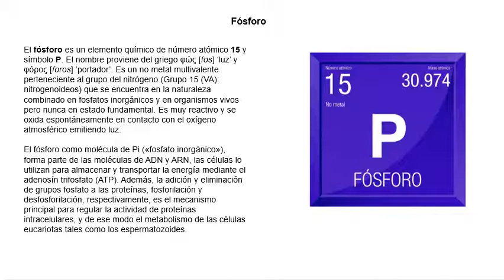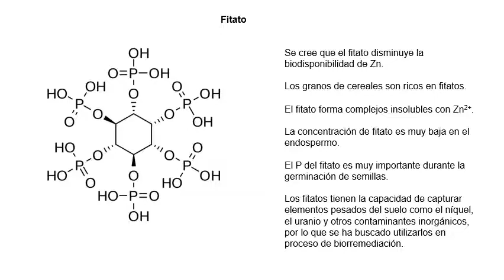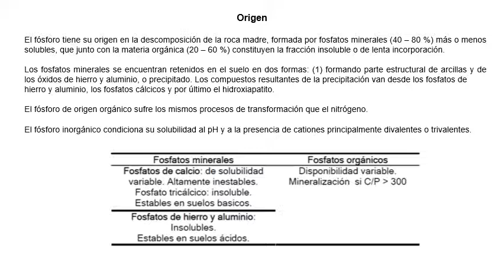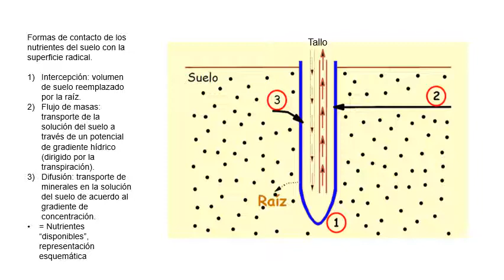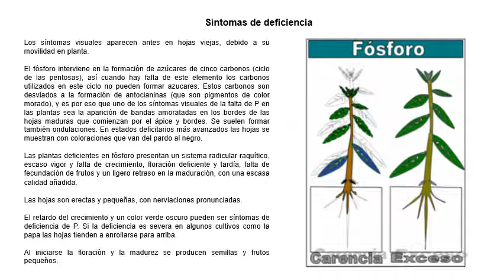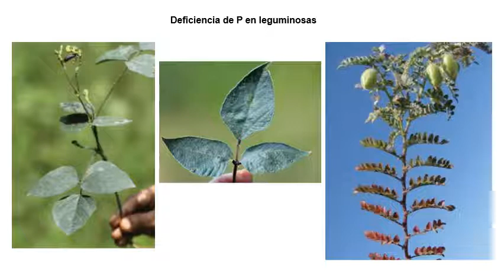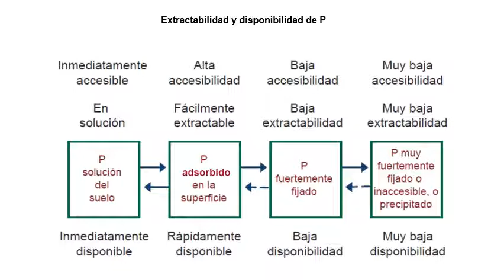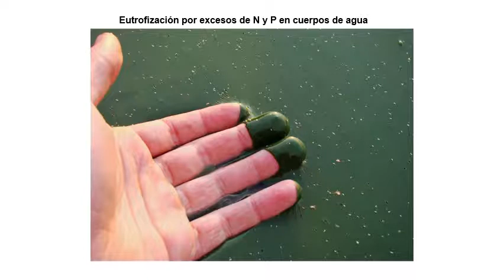6. Fósforo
Funciones, deficiencia y toxicidad del fósforo en la fisiología vegetal y l agricultura.